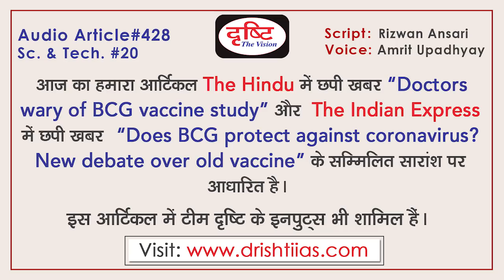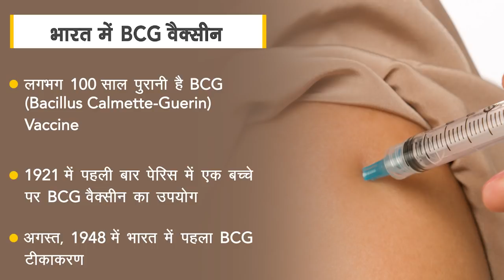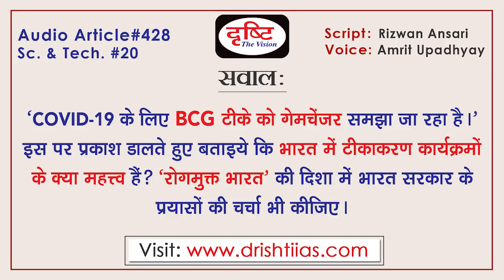BCG: Immunization programme in India - Audio Article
A pattern of victims and deaths from Covid-19 has been studied worldwide. This study has revealed that in countries where BCG immunization has been a part of its nationwide campaign, the death rate due to Covid-19 is low. The BCG (Bacillus Calumet-Guerin) vaccine was made almost a hundred years ago. The BCG vaccine was first used in humans in 1921 over a child in the Paris. The first BCG vaccination was done in India in August, 1948. Drishti Audio article is prepared for the purposes of civil services examination. Drishti IAS has taken an initiative to provide best material to Civil Services Aspirants. This information will help you to make a better understanding without any coaching. Inputs are taken from reputed English Newspapers e.g. The Hindu and The Indian Express as well as team Drishti inputs are also included.

1. To The Point- Short Notes

4. G.S. Mains Paper Discussion- 2018

10. To The Point- Special

15. Indian Economy- Target PT 2019

17. 2nd ARC Based Articles

18. Drishti IAS- Extra-Curricular Activities

20. GS Mains Paper Discussion- 2019

25. How To Fill D.A.F (Mains Form)

26. Answer Writing Tips (by Dr. Vikas Divyakirti)

29. Concept Talk- By Dr. Vikas Divyakirti

35. Hindi Literature Paper Discussion- 2018